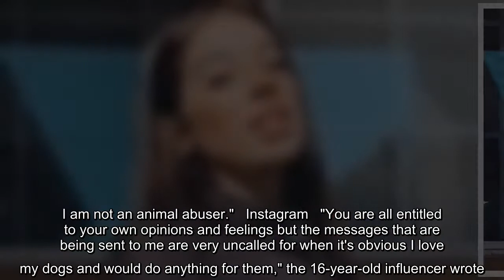"I would never do anything bad to my dog, if you know me you know that. I am not an animal abuser."